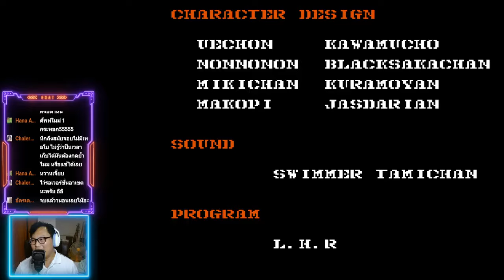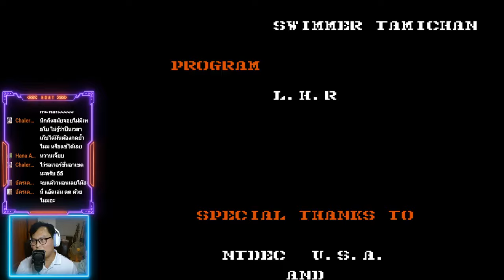GUN.SMOKE (Famicom 1989)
กดติดตามให้หน่อยน๊าาาา ทั้งช่องยูทูปและเฟสบุ๊ค, อัพเดทตลอด ขอบคุณครับ